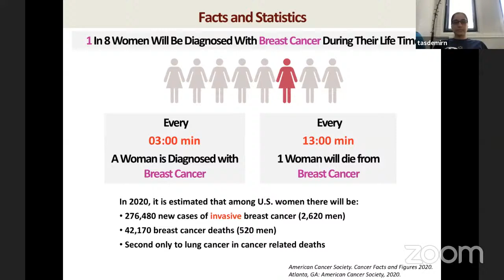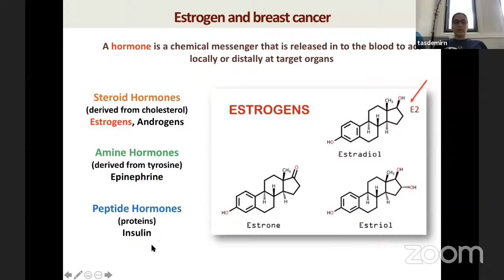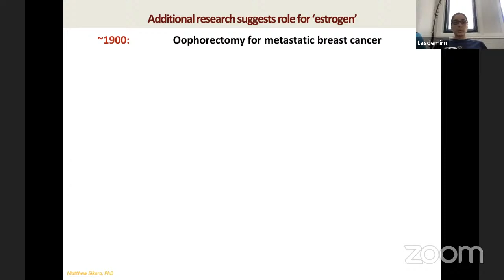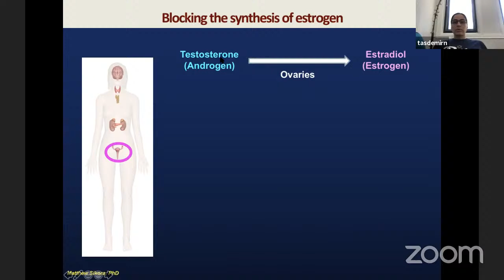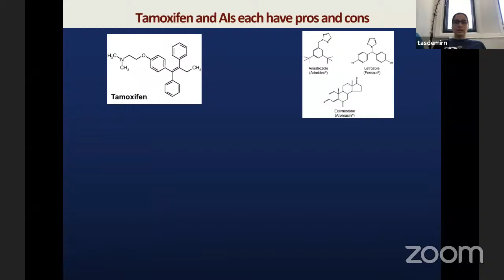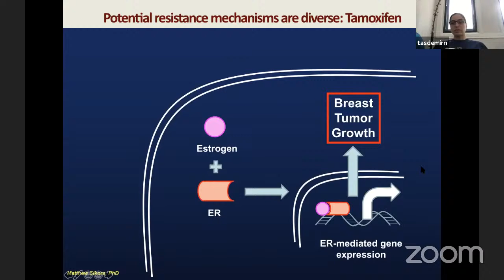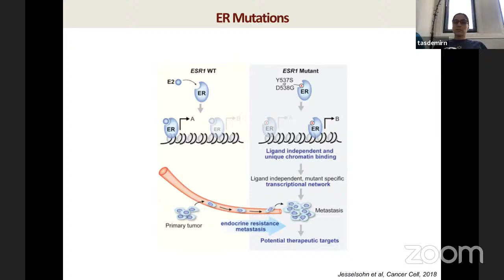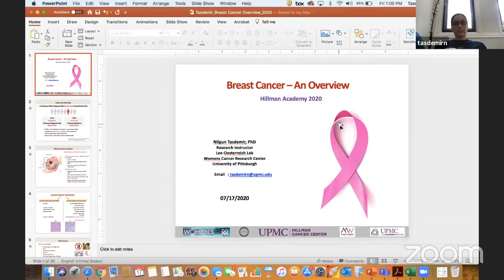Hillman Lecture 6: Breast Cancer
Dr. Nilgun Tasdemir: Breast Cancer Overview